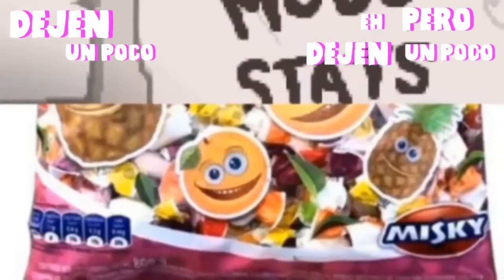LOS CLIPS MAS FEOS DE NIMU